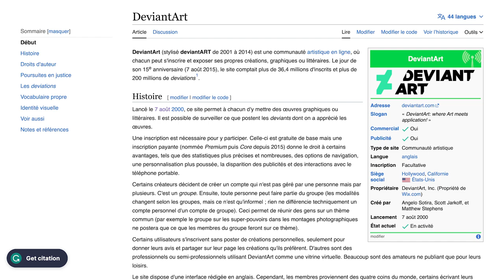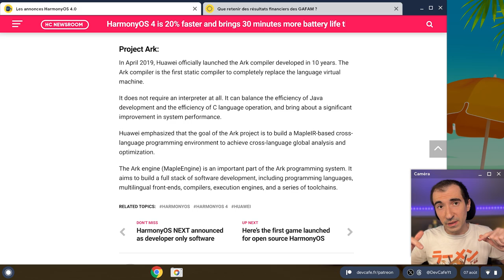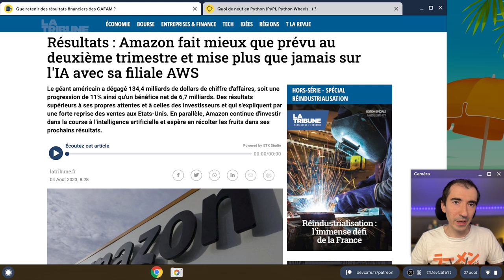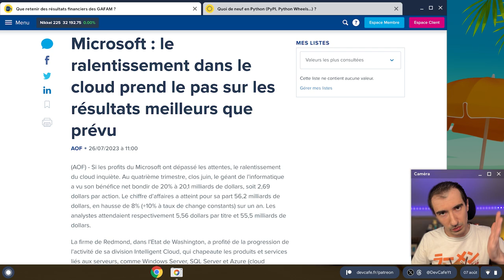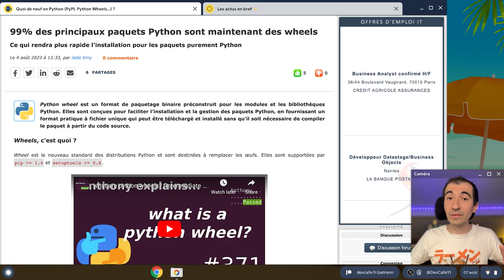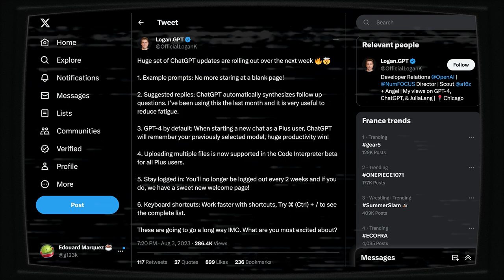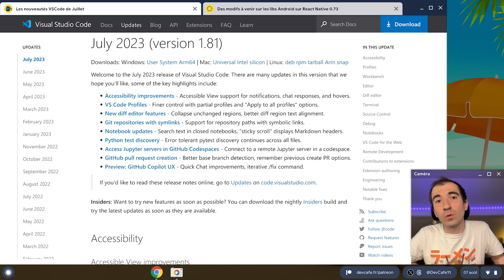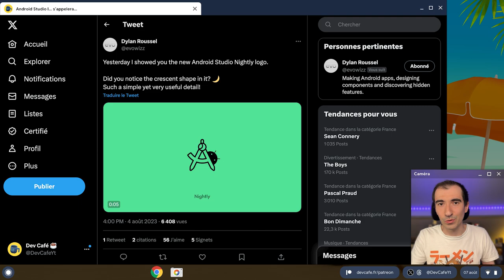Les nouveautés de HarmonyOS 4 🤨 L’actu dev : Computed Constants en Java, Python… ☕️ DevCafé 07/08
DevCafé ☕️ résume tous les matins les principales informations à retenir autour de l’actualité du développement.

👉 Sommaire de l’émission du 07/08 :
00:00 Introduction
01:24 Les annonces HarmonyOS 4.0
04:42 Que retenir des résultats financiers des GAFAM ?
06:46 Quoi de neuf en Python (PyPI, Python Wheels…) ?
07:44 Les actus en bref
⚡️ Ca remue du côté de LXD
⚡️ Discord licencie
⚡️ Threads au plus bas
⚡️ Plein de nouveautés pour ChatGPT
⚡️ Voiture Google Maps VS la police
09:28 Que sont les “Computed Constants” sur Java ?
10:38 Les nouveautés VSCode de Juillet
11:37 Des modifs à venir sur les libs Android sur React Native 0.73
11:58 Android Studio I… s’appelera…
12:42 Conclusion

Des modifs à venir sur les libs Android sur React Native 0.73

En Bref :

Se passerait-il des choses intrigantes chez Canonical ? En tout cas, après le transfert de LXD du projet Linux Containers vers celui d'Ubuntu, puis le départ de Stéphane Graber, qui était l'ancien ingénieur en chef, un développeur de la distribution Linux SUSE vient de forker le projet sous le nom d'Incus. D'ailleurs Stéphane Graber a dit qu'il posterait des fix, mais uniquement sur le fork, car il n'est pas en accord avec le guide des contributeurs de Canonical. Bref, toute une histoire.

Après l'intrigant, place à une mauvaise nouvelle, puisque le service Discord a annoncé se séparer d'une quarantaine d'employés, soit environ 4% de la masse salariale. Selon les dires officiels, il s'agirait d'une réorganisation interne.

Toujours dans lesmauvaises nouvelles, Threads, le concurrent de X, a connu un démarrage fracassant… mais maintenant c'est un peu une chute libre, car le nombre d'utilisateurs actifs quotidiens aurait fondu de 82%, ce qui revient aux statistiques du premier jour de lancement.

Côté ChatGPT maintenant, plusieurs nouveautés devraient arriver cette semaine. Pour vous en citer quelques unes, désormais, par défaut, GPT-4 sera utilisé pour les utilisateurs du plan Plus, des suggestions de réponses seront automatiquement proposées ou encore des raccourcis claviers vont faire leur apparition.

Et enfin vous avez probablement déjà vu passer les fameuses voitures de Google Maps. Mais en avez-vous vu une se faire courser par la police, car elle avait en frein la loi ? Eh bien, un conducteur bien officiel d'une de ces voitures a commis un dépassement de vitesse en Floride et une voiture de police a voulu la stopper. Mais ne voulant pas s'arrêter, des feux rouges ont été brulés, mais surtout la route du chauffard a pris fin quand un pont était fermé. Verdict : la voiture a fini coincée dans un ruisseau et maintenant on espère voir les photos sur Google Maps !